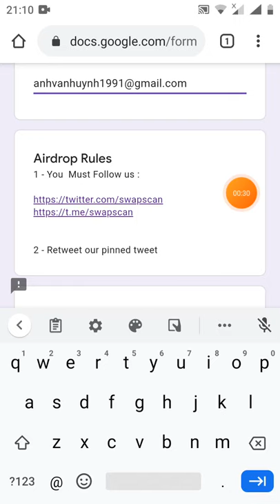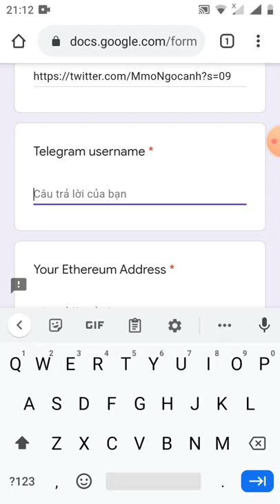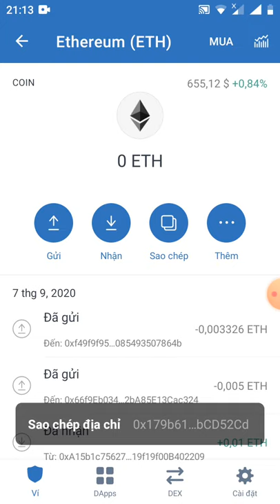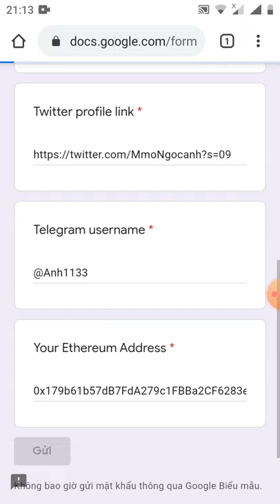HD nhận 200 SWP ₫ã lít sàn uniswap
Đây là video mk xin giới thiệu cho các bạn về 1 dự án airdrop nhận free 200 SWP về ví ERC20. Kèo ngon ăn 100%.Đã list trên 4 sàn : Uniswap, Abit, Lukutex, sushiswap. Link tham gia Link trang web của dự án Khi nào coin về ví mk sẽ thông báo sau.